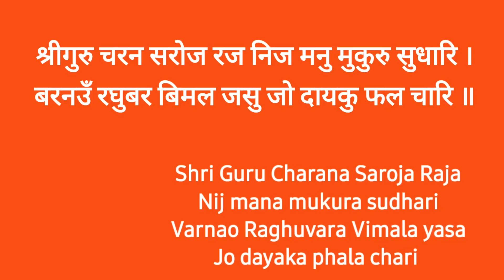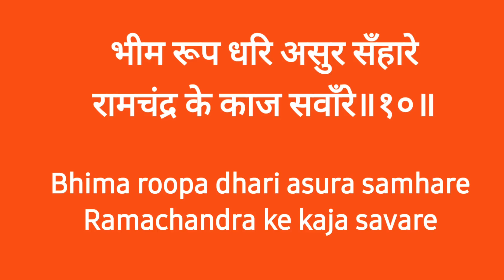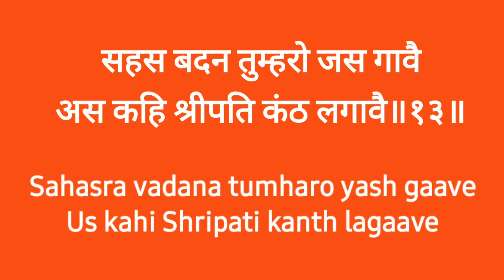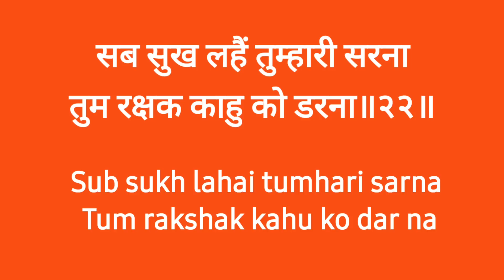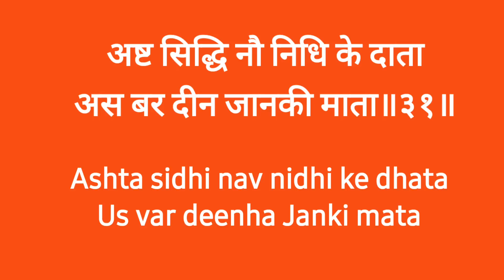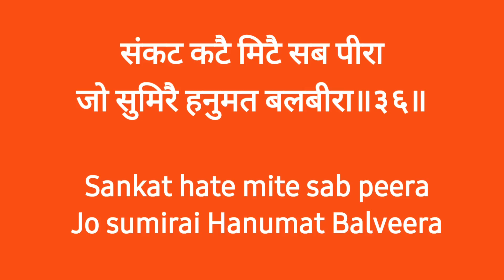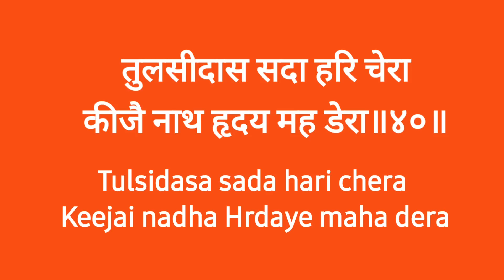हनुमान चालीसा / Hanuman Chalisa